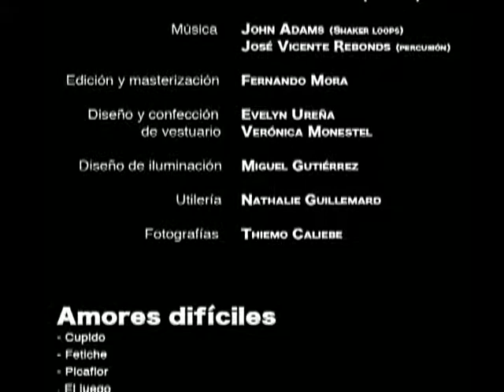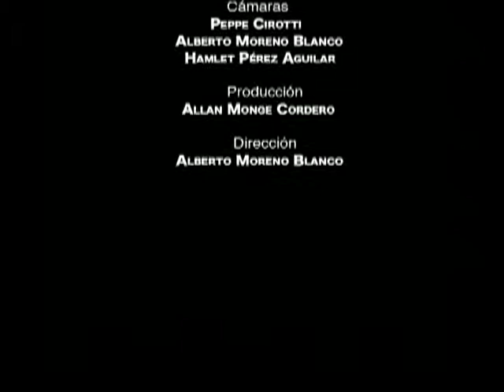Coreografías de Danza Universitaria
Este video presenta extractos de las obras La ventana (2005), Musas de guerra (2004) y Amores difíciles (2005)